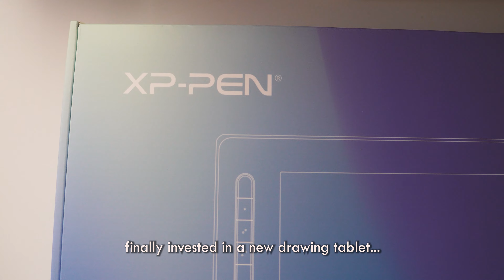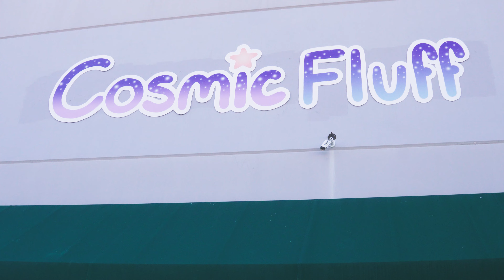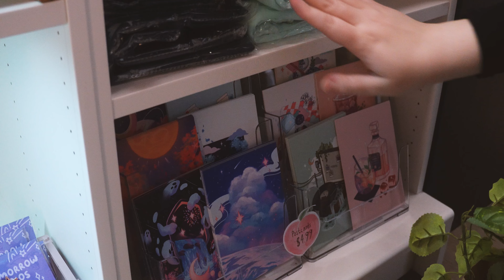How I'm Changing My Life at 26 🦋 Art Studio Vlog 016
What happens when you start feeling like you're running out of time?
Well, you take a breather, eat a nice meal, and think about what "running out of time" even means.

A lot of us spend our 20s and even 30s thinking that, if we don't achieve xyz by the time we hit certain age milestones, we've ultimately failed.
From my experience, I've realized that we all walk toward our goals at our own pace. It's never a race to the finish line, but a leisurely stroll where we're allowed to make stops along the way, change our paths, meet new people as we go, and take it each step at a time.

I've had these lofty ideas of what I'd like my life to look like as an artist ever since I was a kid, and although it's been a struggle along the way, I've been working hard to remind myself that age is truly just a number and I'm never "too old" to continue pursuing my greatest passions 💙

I hope all of you recognize that in yourselves as well!

Much love,
Sano Eli

🎨 ART SUPPLIES
Gothic Window DIY Kit:

🖥️ MY GEAR
Wacom Cintiq 13HD Tablet:
Sony ZVE-10 Vlog Camera:
Sony MDR7506 Headphones:
Logitech G203 Mouse:
Magegee White and Blue Keyboard:
Cat Paw Keycap:
FlexiSpot Adjustable Standing Desk:
Boyata Laptop Stand for Wacom Tablet:
Rode NT-1-A Condenser Microphone:
Focusrite Scarlett Solo Audio Interface:
Mini Desk Tripod:
Adjustable Artist Easel Stand: